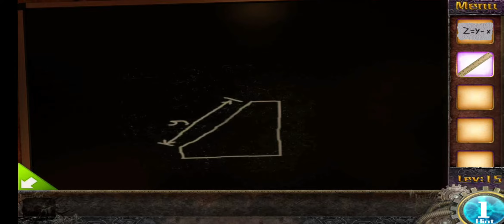escapegame | Room - 15